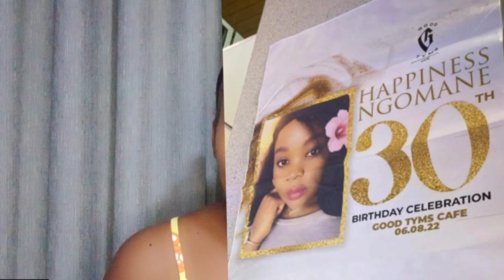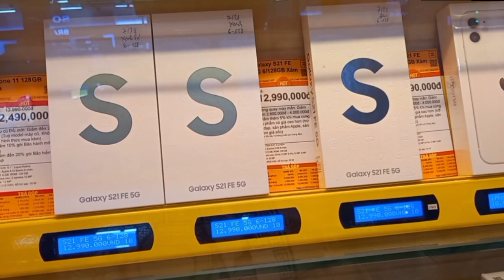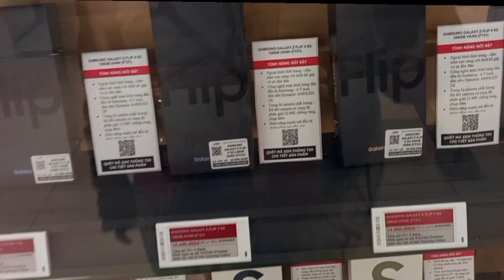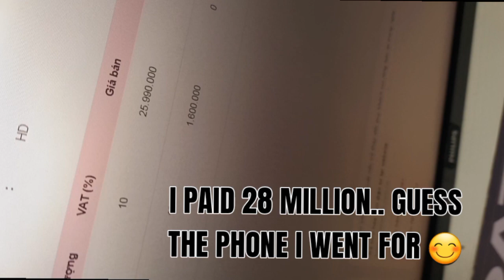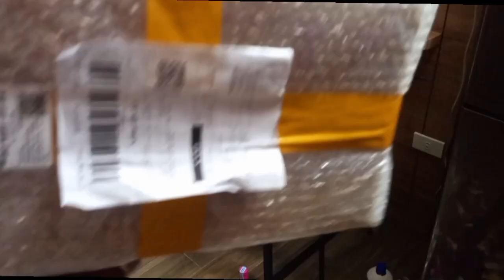BIRTHDAY PREPARATIONS AND GETTING MYSELFA GIFT WORTH 30 MILLIONS||SOUTH AFRICAN YOUTUBER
THANK YOU FOR COMING BACK
A BIRTHDAY VLOG WILL FOLLOW AFTER THIS ONE.